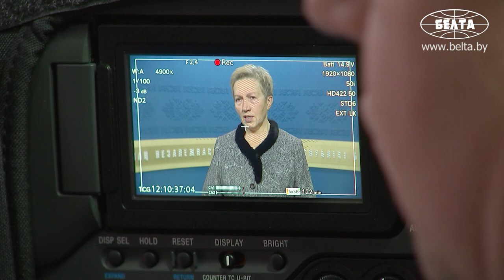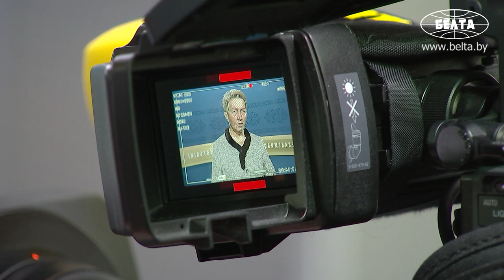Ермакова: состав правления Белгазпромбанка планируется сформировать в декабре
Состав правления Белгазпромбанка планируется сформировать в декабре. Об этом сообщила журналистам, отвечая на вопрос корреспондента БЕЛТА, руководитель временной администрации данного банка Надежда Ермакова после доклада Президенту Беларуси Александру Лукашенко.